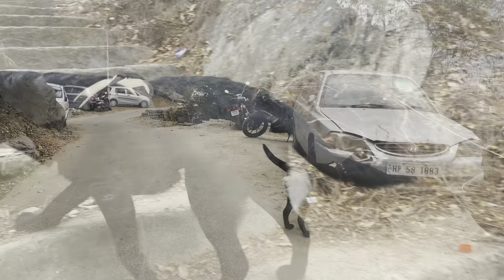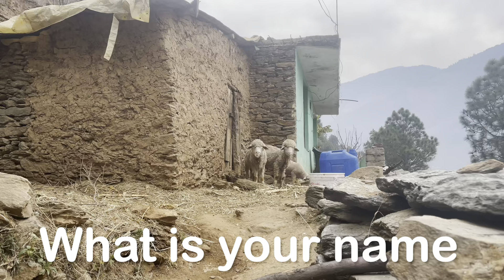Tracking 🐕🐕 meeting new friends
A soft breeze was blowing and I felt like standing there and inhaling the health-giving air. That was the place I felt where one can live in the company of nature.

I, however, moved ahead and now the road started winding up. First there were gradual turns but then there came steep turns and also the road began to rise. I did feel some exertion but every time the soft breeze refreshed me. On one side, there were tall trees growing and on the other side, there was a sort of bush- land.